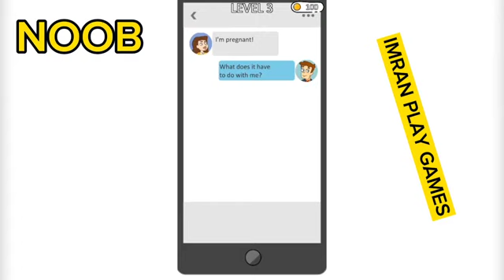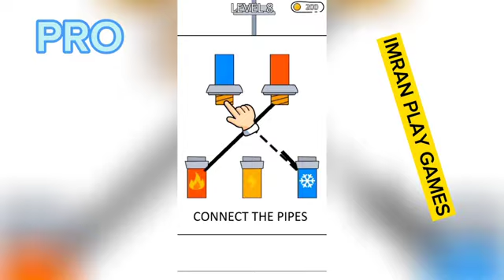Genius Girl in NOOB vs PRO vs HACKER All Gameplay Level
Genius Girl in NOOB vs PRO vs HACKER All Gameplay Level Hey,i'm Imran Play Games.The gaming channel on You Tube!Upload daily walkthrough gameplay funny & best moments games videos compilation (NOOB vs PRO vs HACKER).You can find a lot of videos all in 1080p 60fps HD Quality of the most popular mobile best games and top games on iphone(iOS/Android) 2023 Best android,iPhone games strategy,puzzle, action,adventure,board,card, casino simulation or even finance, sport,music,role playing,trivia and many more plz support